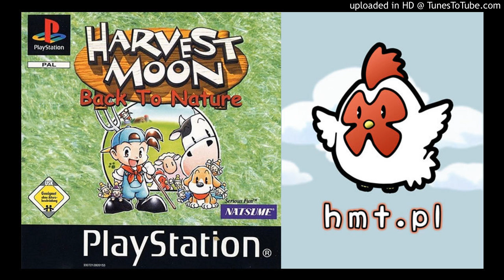Harvest Moon BTN OST - 9 - Festival (Solemn)